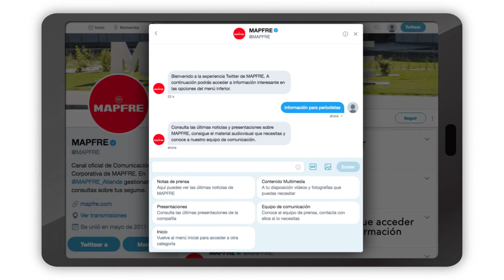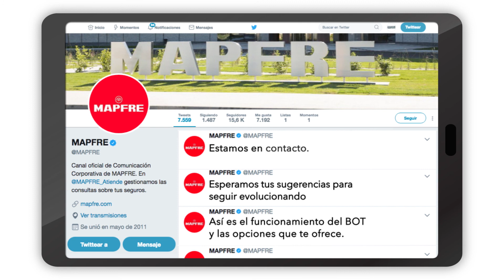Mira como funciona nuestro bot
Un pequeño recorrido sobre las acciones que puedes realizar de manera autónoma con e BOT de MAPFRE en Twitter.